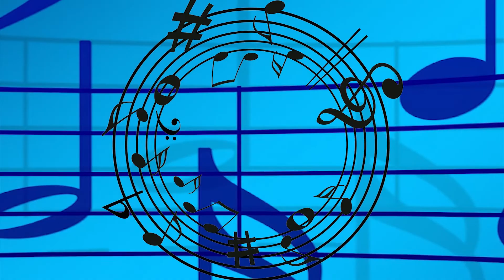Lass mal hören! Folge 1: Enrico Glomm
Interview mit Enrico Glomm, Sieger des Schleswig-Holsteinischen Kompositionswettbewerbs um die Stimmgabel des Nordens 2021 in der Kategorie Heimat, mit anschließender Kostprobe